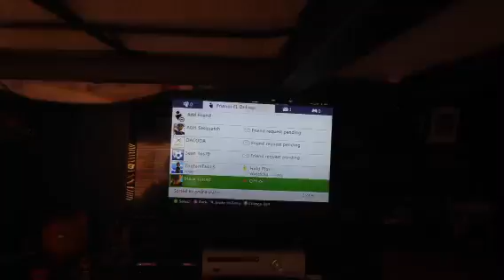Lets play Halo 4 campaign p.1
LSH Sasquatch gaming